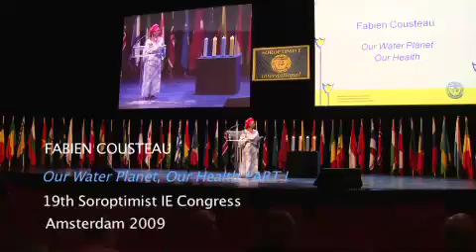Fabien Cousteau: Our Water Planet, Our Health PART 1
Fabien Cousteau
Our Water Planet, Our Health
Part 1

"You can be the champion for the stewardship of the planet, its health, and most importantly the health of our children."

"Water has no passport"

"You are the caretakers of the planet"

19th Soroptimist International of Europe Congress
Amsterdam 2009